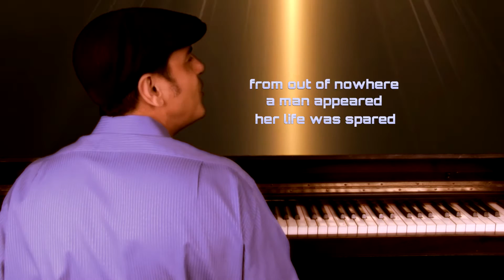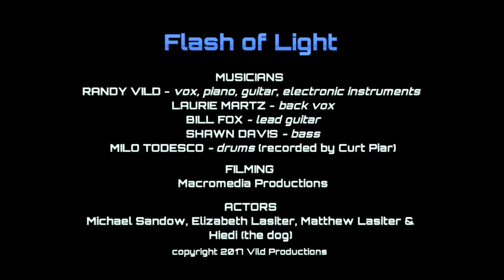Flash of Light (Angelic encounters)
Inspired from two Angelic encounters.

MUSICIANS
RANDY VILD - vox, piano, guitar, electronic instruments
LAURIE MARTZ - back vox
BILL FOX - lead guitar
SHAWN DAVIS - bass
MILO TODESCO - drums (recorded by Curt Piar)

FILMING
Macromedia Productions

ACTORS
Michael Sandow, Elizabeth Lasiter, Matthew Lasiter &
Hiedi (the dog)